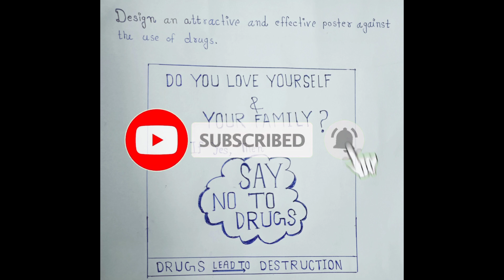Say no to Drugs Poster for class 12 | Poster of say no to Drugs | Poster Making